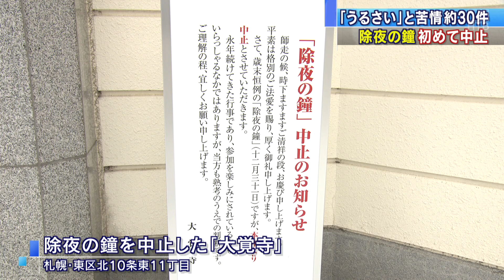【HTBニュース】除夜の鐘を中止 「うるさい」と苦情約３０件